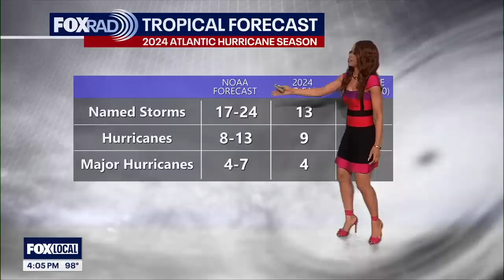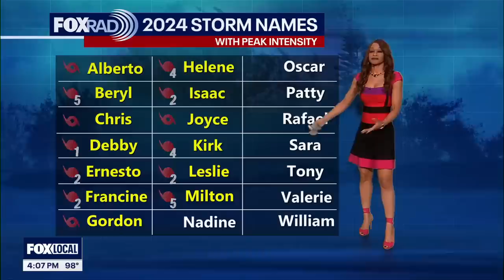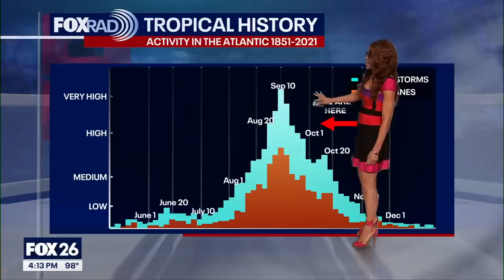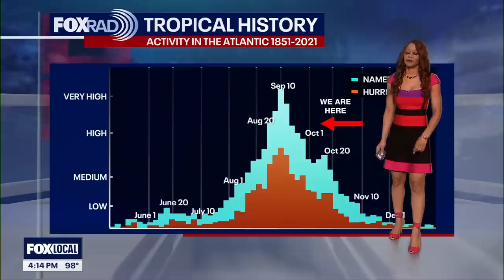Monitoring two systems in the Atlantic | FOX 26 Tropical Weather Update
The National Hurricane Center is now monitoring two systems for possible tropical cyclone development.  One tropical wave, Invest 94-L, is in the central Atlantic now with a medium 60% chance for development into a tropical system. A tropical depression could form towards the end of the week as the disturbance approaches the Leeward Islands. A new area in the western Caribbean is now being monitored for possible tropical development. There's a low 20% chance that an area of low pressure could form late week near the Yucatan Peninsula. This will likely track into Mexico or Central America but we will watch it closely.  Get daily updates on our FREE FOX Local app on your phone or smart TV!